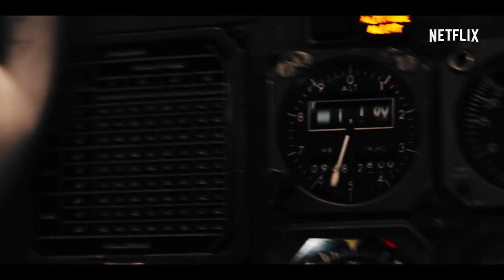NARCOS: MEXICO Season 3 Official Trailer [HD] José María Yazpik, Alfonso Dosal, Scoot McNairy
Chaos brings opportunity. The third and final season of Narcos: Mexico premieres November 5th on Netflix.

Cast: José María Yazpik, Alfonso Dosal, Scoot McNairy